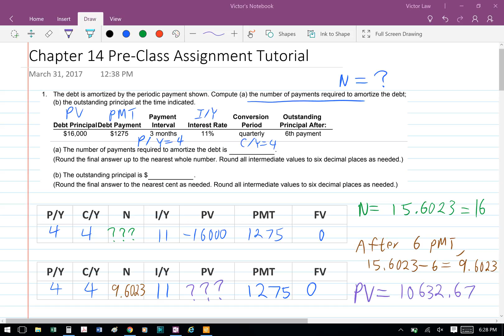Business Mathematics Ch 14 Pre-class Assignment Question 1